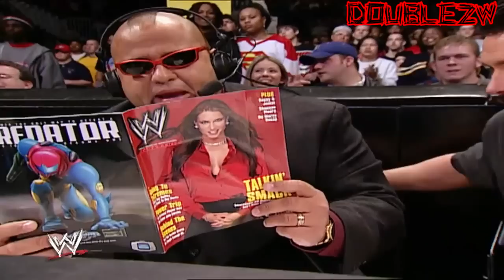Scott Steiner Chooses His Brand | December 12, 2002 Smackdown